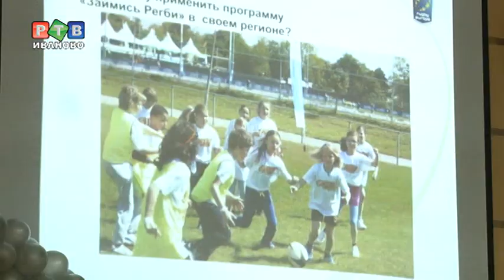Регби как часть школьной программы